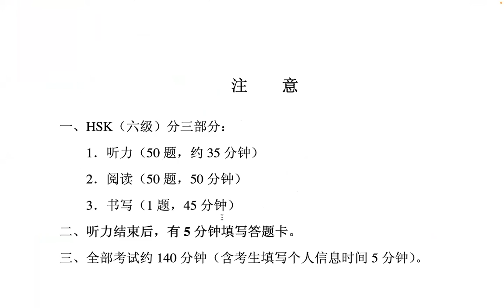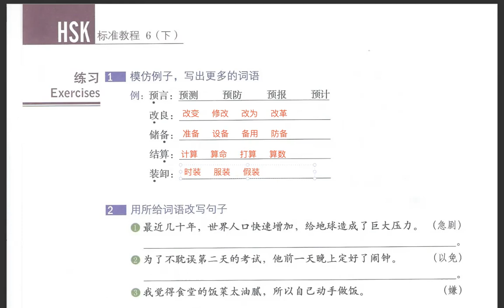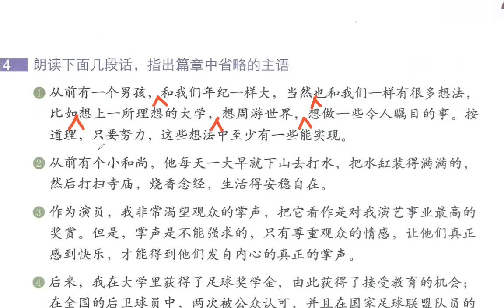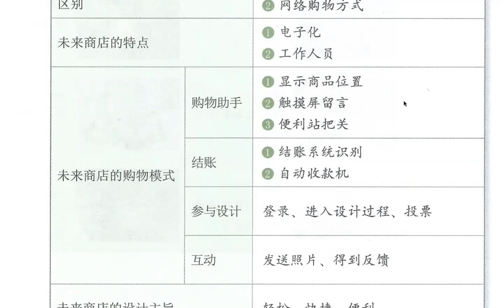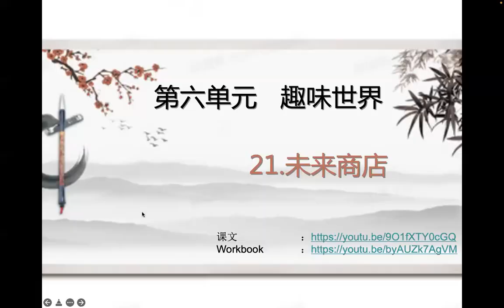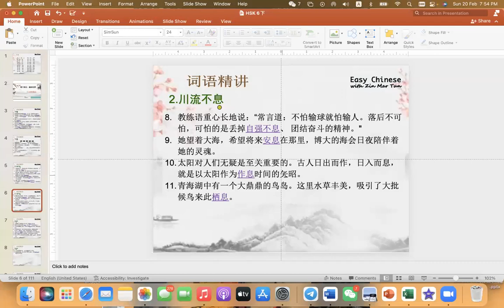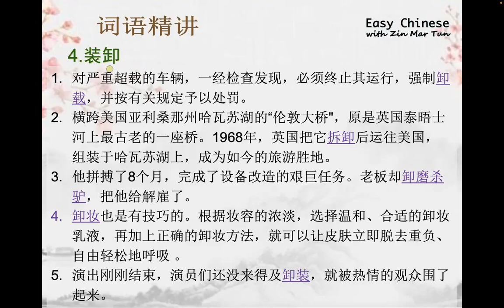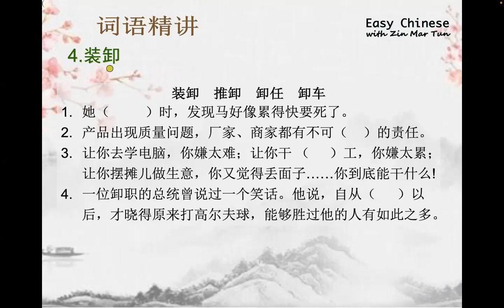Level 6 class 晚上，（20.2.2022）